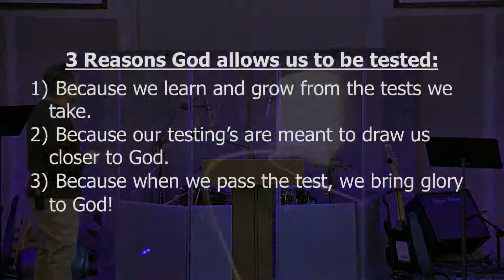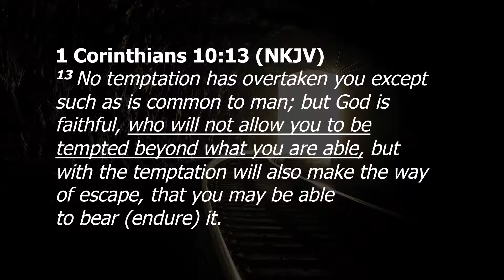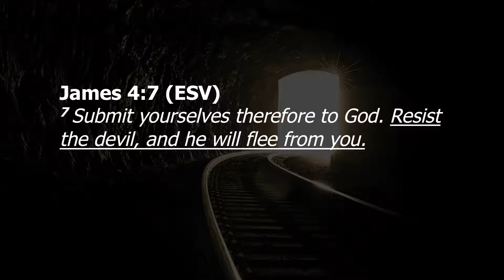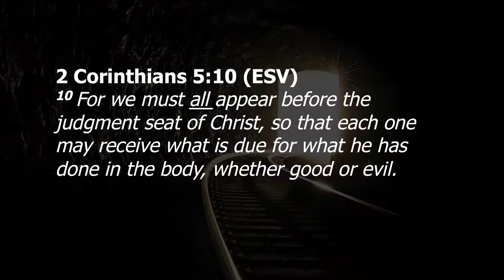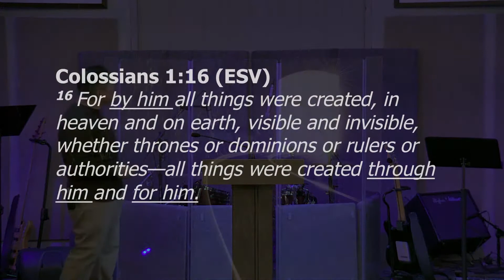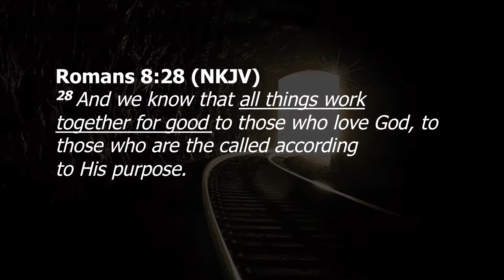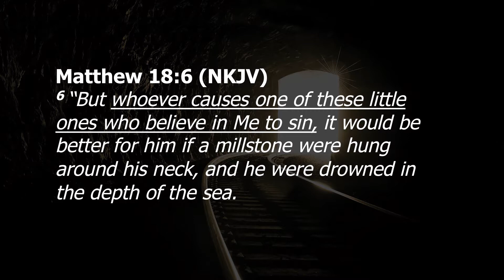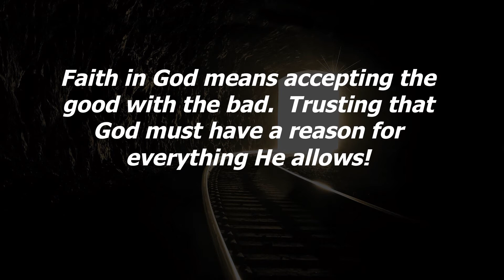Job's Second Test - 1/16/19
Pastor Michael Torres - Job 2:1-13. Wednesday, January 16, 2019